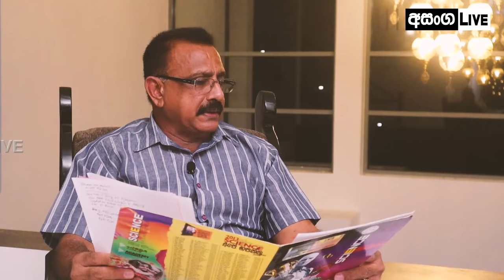"උපාලි විජේවර්ධනගේ ගුවන් යානා අනතුර ඇත්තටම සංවිධානාත්මකව සිදුකල ඝාතනයක්"?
This video is about the plane crash of Mr.Upali Wijewardhana (Sri Lankan Business Magnate). Philip Upali Wijewardene was a Sri Lankan business magnate. Considered one of the best-known entrepreneurs in Sri Lanka, he was the founder and Chairman of Upali Group, the first multi-national business in Sri Lanka. Few details about him are as below,

Born: February 17, 1938, Kamburupitiya
Died: February 13, 1983, Malacca Strait
Cause of death
Disappeared: 13 February 1983 (aged 44); Straits of Malacca

Copyrights Reserved by Asanga Live Official